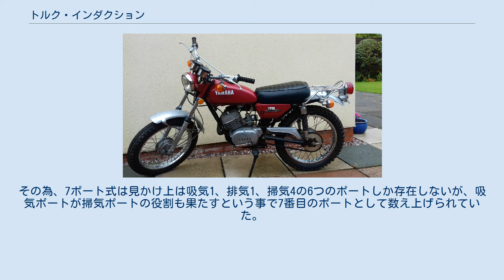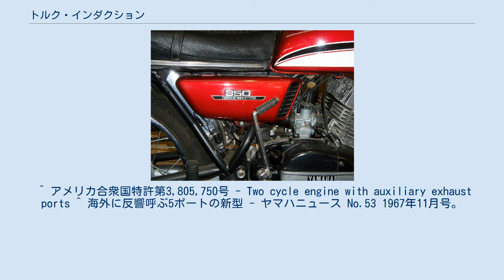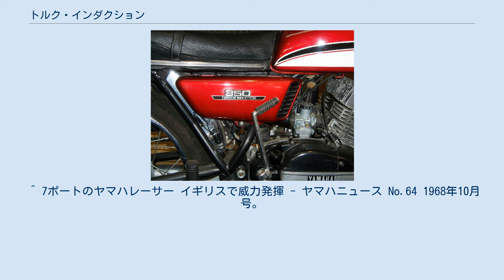トルク・インダクション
トルク・インダクションのエンブレムが貼付されたヤマハ・RD350 1972年式ヤマハ・CT175。
トルク・インダクションのエンブレムが貼付されている。
 トルク・インダクション（Torque Induction）はヤマハ発動機が1971年に開発した、2ストロークエンジンの吸気システムの名称である。
 トルク・インダクションはピストンバルブ式2ストロークエンジンにリードバルブと7ポート式吸排気ポートを組み合わせたもので、1971年のヤマハ・DT250、RT360、AT125、HT90の4車種に初採用された。
1971年7月のプレス発表時点ではトルク・インダクションの名称は用いられていなかったが、同年9月の4車種発売のリリースからこの名称が用いられ始めた。
米国特許取得は翌1972年である。
 トルク・インダクションは欧米では1973年発売のヤマハ・RD350での採用で著名であり、トルク・インダクションの採用が車体にロゴの形で喧伝されていたが、その後1970年代後半よりYPVSやYEISといった新技術が登場してくると、ヤマハの2ストロークエンジンの中ではごく普遍的な技術となってしまい、トルク・インダクションを前面に出して宣伝されることは無くなっていった。
 トルク・インダクションの中核となる技術は、シリンダー内壁に設けられた吸気1、排気1、掃気5からなる合計7つのポートである。
 元々ヤマハは1960年代中盤よりループ式掃気を改良し、シリンダー側面側に4つの掃気ポートを持たせた5ポート式をヤマハ・YAS-1などで採用していた。
5ポート式は実際には吸気ポートを含めるとシリンダーには6つのポートが存在するが、掃排気に直接関わるポートは5つのため、吸気ポートを除外して5ポートと呼ばれていた。
ヤマハのプレス発表に7ポートが初めて現れたのは1968年10月で、英国のプライベーター、D・ブラウニングにより元々5ポート式であったヤマハ・TD1-Cを7ポート式に改造した車体が英国内のレースで活動中と報じられていた。
 この7ポート式とは、5ポート式では掃排気に関わらなかった吸気ポートのポートタイミングをポート加工で変更し、掃気工程の際に吸気ポートも掃気に関わるように改良したものである。
7番目のポートは吸気ポート上部のシリンダー内壁を削りこむようにして設置される為、掃気の際にはシリンダーの上方に向けて混合気が噴出するように動作する。
これにより、初期のクロスフロー式掃気エンジンの改良策として存在したディフレクター・ピストンと同様の効果をフラットトップピストンでも得られるようになり、ループ式掃気よりも確実な掃気効率が得られるようになった。
その為、7ポート式は見かけ上は吸気1、排気1、掃気4の6つのポートしか存在しないが、吸気ポートが掃気ポートの役割も果たすという事で7番目のポートとして数え上げられていた。
 ヤマハのエンジン技術は通常、YPVSやYEIS、YICSなどにみられるように、接頭辞にYamaha、接尾辞にSystemを付ける事が一般的であるが、トルク・インダクションについてはこのような命名規則が一般化する前の技術のため、「YTIS」のような略語が存在しない。
ヤマハの歴史上でYTISという用語を敢えて使う場合、YPVSにT-VISの要素を加えて1992年に特許を取得した、ヤマハ・タンブル誘導制御システム(Yamaha Tumble Induction Control System)の事を指すという点に注意が必要である。
 ^ a b ダブルアクションの7ポートエンジン - ヤマハニュース No.97 1971年7月号。
 ^ 噂は真実 NEW TRAIL新発売 - ヤマハニュース No.99 1971年9月号。
 ^ アメリカ合衆国特許第3,805,750号 - Two cycle engine with auxiliary exhaust ports ^ 海外に反響呼ぶ5ポートの新型 - ヤマハニュース No.53 1967年11月号。
 ^ Custom: Ellwood Two-stroke/Four-stroke Hybrid - RideApart ^ ヤマハ技術手帖 5ポート5つの常識 - ヤマハニュース No.55 1968年1月号。
 ^ 7ポートのヤマハレーサー イギリスで威力発揮 - ヤマハニュース No.64 1968年10月号。
 ^ 井坂義治、檜垣祥之「Development of Yamah...